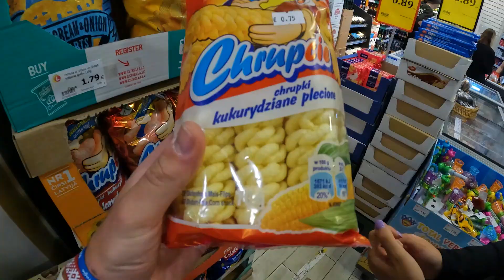EURO TRIPPING TOUR (INTERRAIL EP.3)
Benvenuti nella città dell'Alessia, sappiate che gli è piaciuta così tanto che è rimasta la, noi nel dubbio abbiamo esultato, così possiamo stare più larghi.

Buona visione!